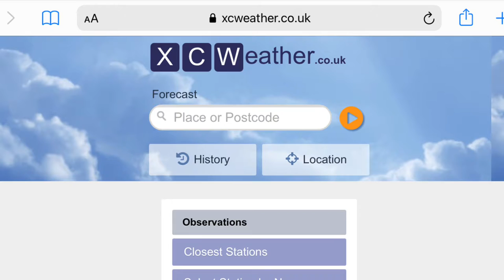Beginner Stand up Paddle boarding Tips | Stand up Paddle boarding UK | Inflatable SUP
I have recently taken the plunge and bought myself a new paddle board! This has allowed me to make the most of the SUP boarding opportunities here in the Lake District. Still a novice in the SUP world, today I’d like to share with you my beginner Stand up Paddle Boarding tips which I have learnt on my adventures so far.

I hope you enjoy this video, please give it a thumbs up if you do and comment below with any other Stand up Paddle Boarding tips and tricks you may have, I’d love to hear them!